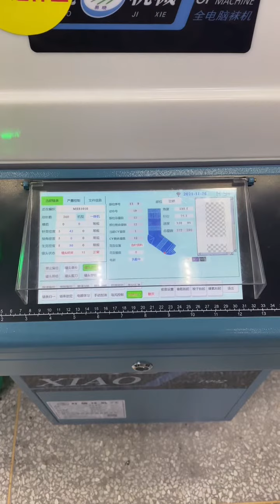Socks all-in-one machine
Socks all-in-one machine to provide factory production efficiency and meet customer procurement needs
We are chinese socks factory.The company was founded in 1994.Main men and women socks, including cotton socks, bamboo fiber socks, etc.
Accept all kinds of custom socks.Welcome to visit our factory.